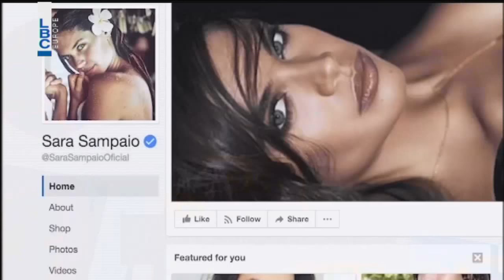Bte7la El Hayet - Episode 317 - Sara Sampaio